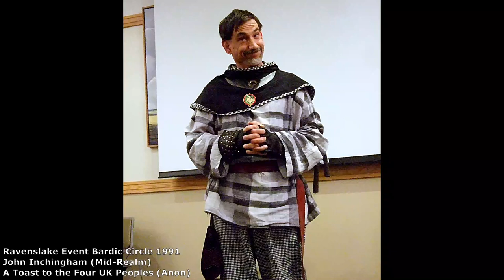A Toast to the Four UK Peoples (Anon) - John Inchingham (AUDIO)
A Toast to the Four UK Peoples (Anon) - John Inchingham
Recorded at the Ravenslake 1991 Summer Event in the Shire of Ravenslake.